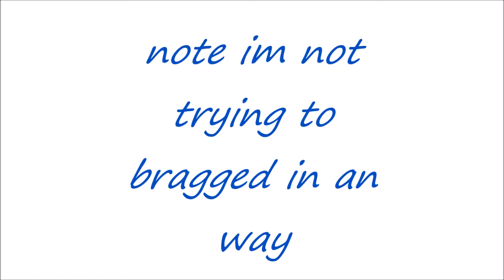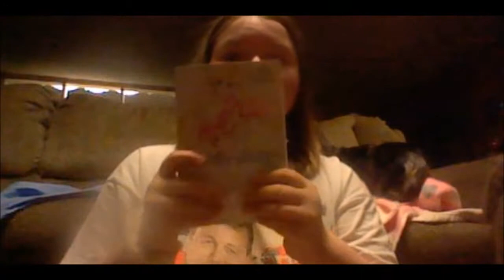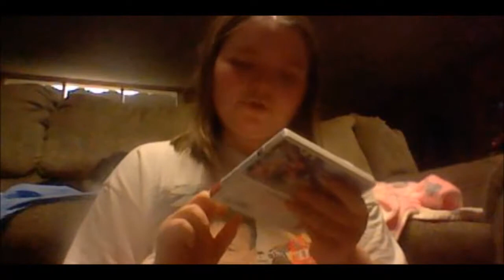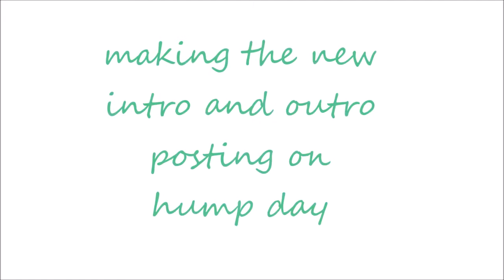what i got for chrsitmas